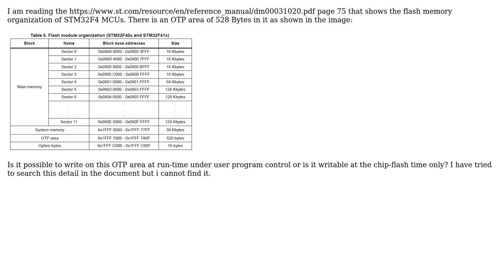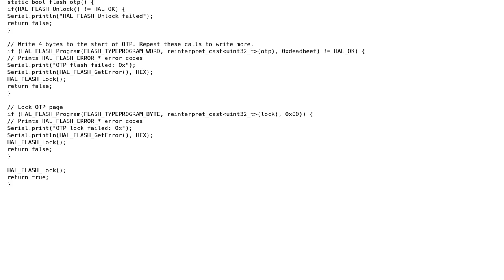Electronics: How to write STM32F4 OTP Area? (2 Solutions!!)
Electronics: How to write STM32F4 OTP Area?

With thanks & praise to God, and with thanks to the many people who have made this project possible! | Content (except music & images) licensed under CC BY-SA | Music | Images & others | With thanks to user scico111 user Matthijs Kooijman and the Stack Exchange Network Trademarks are property of their respective owners. You are responsible for your own actions.